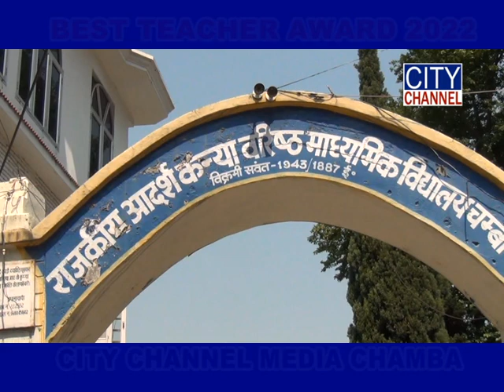BEST TEACHER AWARD 01-MAY-2022 CHAMBA//BHAI GURDAS GROUP OF INSTITUTIONS//